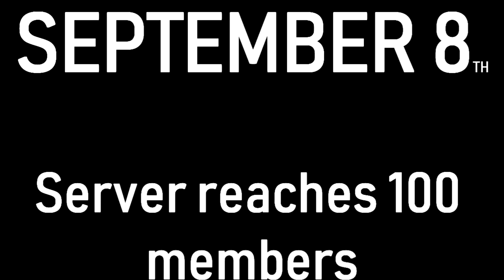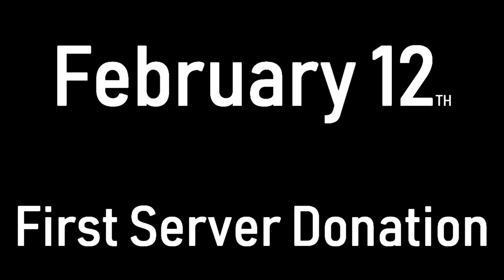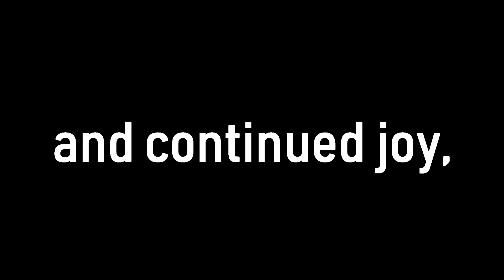CVCRP | A Year In the Making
We have done it... CVCRP is officially 1 years old. It's been a long and hard journey and we couldn't have done it without you.

Thank you everyone for everything you guys have done and I can't wait to see what the future brings us.

Let's keep this server going and like always, I'll see everyone in the next video! :D